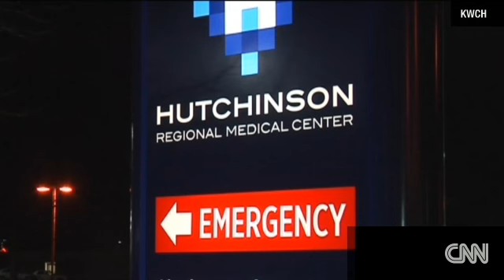Feather pulled from baby's neck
Feather pulled from baby's neck, Doctors were stunned after a feather started poking out of a 7-month-old girl's neck.